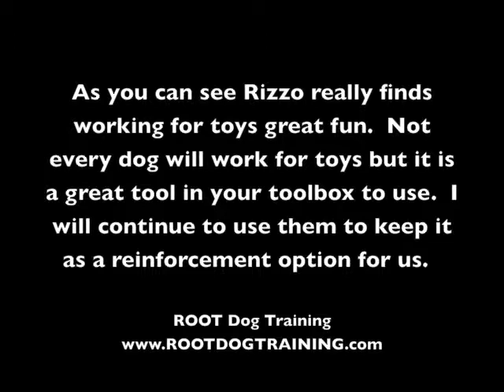Toys as Reinforcers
In this video I am working with my 11 week old puppy to accept toys and play as a reinforcement substitute.  I have food and use it for both luring some behavior and rewarding releasing the toy.  As you can see she loves toys as a reinforcer!